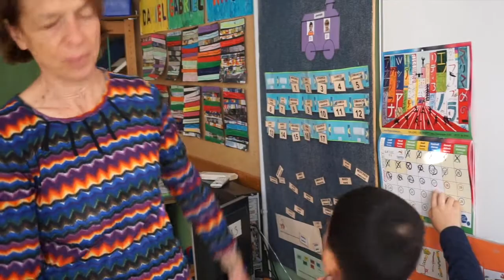3 langues à 3 ans. 3 lenguas con 3 años en el Lycée français international de Gran Canaria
L’aventure commence. Dès trois ans, notre petite maison accueille des enfants qui grandissent et apprennent en 3 langues. Tout en apprenant leur langue maternelle, ils assimilent de forme naturelle le français en immersion totale grâce à la professeure titulaire de la classe. L’anglais est introduit par Tania au moyen de musique, de jeux et de contes. Pour l’espagnol, la professeure référente est Carolina, en plus de l’assistante maternelle, qui s’0occupe des enfants dans le classe toute la journée.Multilinguisme précoce pour mettre à profit la plasticité des enfants et développer leur capacité, dans un espace fait de bienêtre et de joie. C’est le pari du Lycée français international de Gran Canarie.
Arranca la aventura. Desde los 3 años, nuestra Petite Maison acoge a niños y niñas que crecen y aprenden en 3 idiomas. Al tiempo que aprenden su lengua materna, incorporan de forma natural francés con una inmersión total a través de la profesora titular. El inglés se incorpora de la mano de Tania a través de música, juegos y cuentos. Y el español tiene como referente xxxx, profesora de español, además de la asistente, que atiende las necesidades de los niños en el aula durante toda la jornada. Multilinguismo temprano para aprovechar la plasticidad de los niños y desarrollar su capacidad, dentro de un espacio de bienestar y felicidad. Esta es la apuesta del Lycée français international de Gran Canaria.